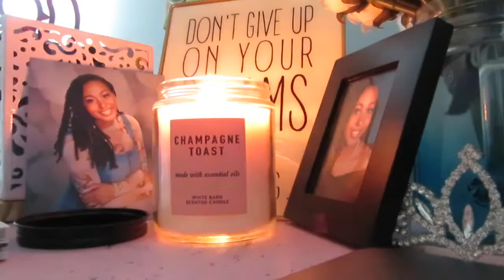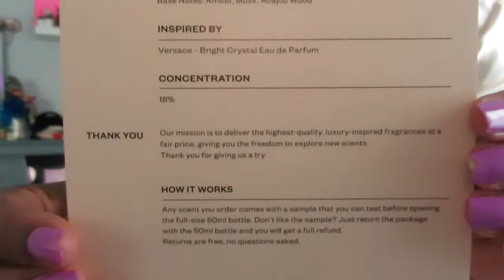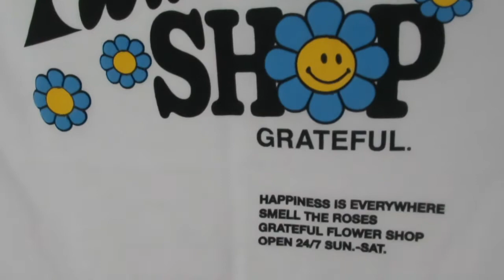Content Day Vlog! | How I Take Instagram Pictures | miyah oliviaa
I have decided to take my content seriously, so I set up a WHOLE content day for Instagram pictures!

MY CODE: 10MIYAH

My Clothing Line ! ♡ (coming back in 2021)

FAQs! ♡
- What Kind of Camera Do You Use? Canon PowerShot SX730 📷
- Where Do You Go to School? UofSC
- Where Do You Live? sc 📍

Tags! ♡